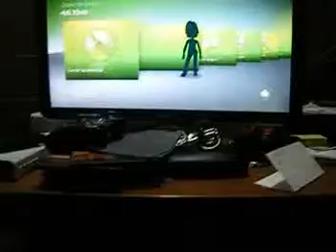ML 50476650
Video Migrado